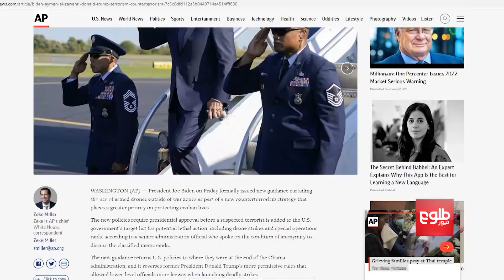Drone Use Limited by New Biden Counterterrorism Strategy